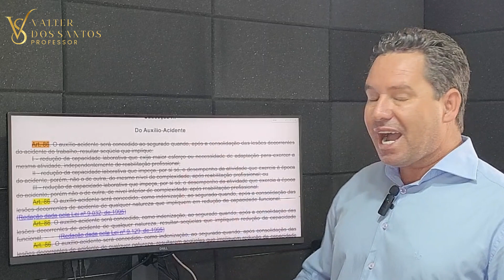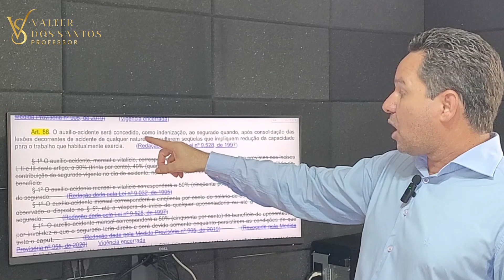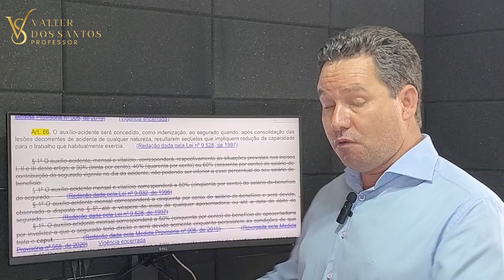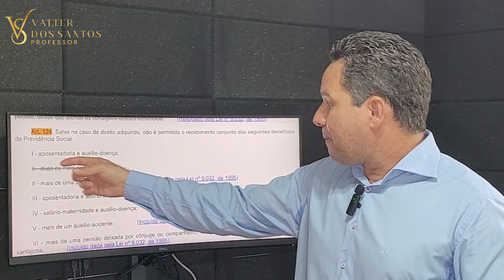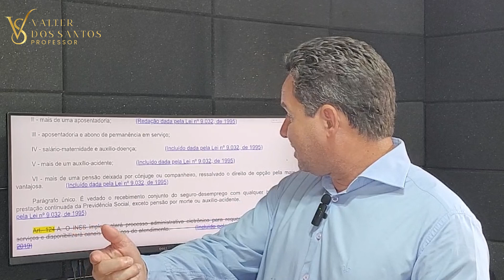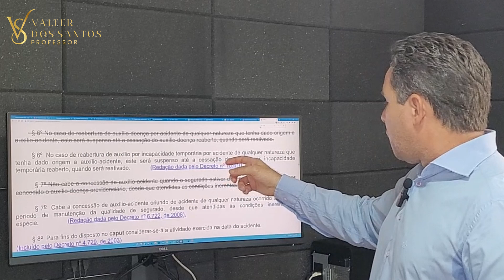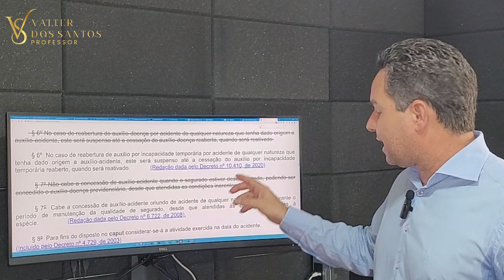INSS: O QUE NÃO TE CONTAM SOBRE RECEBER 2 BENEFÍCIOS AO MESMO TEMPO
POSSO RECEBER AUXÍLIO DOENÇA E AUXÍLIO ACIDENTE AO MESMO TEMPO?
💸Empréstimo online rápido, seguro e com a melhor taxa. Acesse
💸Empréstimos com garantia do FGTS. Acesse
✔️ PROFISSIONAIS DO DIREITO PARA ATUAREM COM CONTRATOS BANCÁRIOS. Acesse
✔️ADVOCACIA TRIBUTÁRIA NO SIMPLES NACIONAL. ACESSE
✔️A PROTEÇÃO DE DADOS PESSOAIS É A ÁREA DO DIREITO QUE MAIS SE DESENVOLVE NO MUNDO ATUALMENTE. ACESSE

CRÉDITOS DA DESCRIÇÃO @giselekravchychyn
Gisele Kravchychyn | Advogada
⚖️Sócia da @kravchychyn.advocacia
🎯Professora
👩🏼‍⚖️Conselheira Federal pela OABSC
📚Autora de livros jurídicos
🤝Diretora de atuação judicial do IBDP
por ter caráter de indenização, normalmente o auxílio acidente pode ser acumulado com outros benefícios pagos pela Previdência Social exceto aposentadoria.
⚠️Mas não pode ser recebido mais de um auxílio acidente (art. 124, V, Lei 8213/91).
✴️ Já quanto ao auxílio doença, o auxílio acidente pode ser acumulado desde que não decorrente do mesmo acidente ou sequela.
📌O auxílio-acidente será suspenso quando da concessão ou da reabertura do auxílio-doença, em razão do mesmo acidente ou de doença que lhe tenha dado origem, sendo restabelecido quando da cessação do auxílio-doença.
💎Destaco por fim:
📝 Art. 104, § 6 Dec. 3.048/1999: No caso de reabertura de auxílio por incapacidade temporária por acidente de qualquer natureza que tenha dado origem a auxílio-acidente, este será suspenso até a cessação do auxílio por incapacidade temporária reaberto, quando será reativado. (Redação dada pelo Decreto no 10.410, de 2020)" FONTE